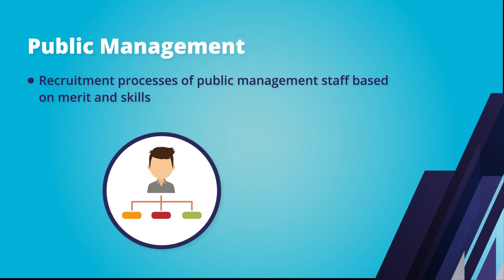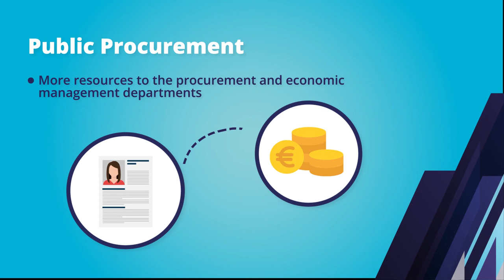Anti-corruption strategy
The Catalan Government approved the anti-corruption strategy with 25 measures to be rolled out in 2 years